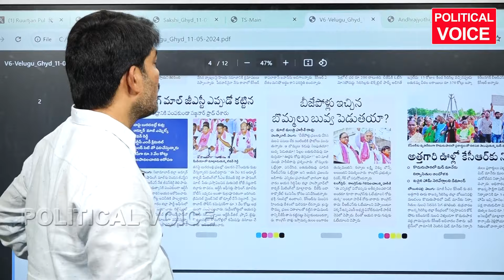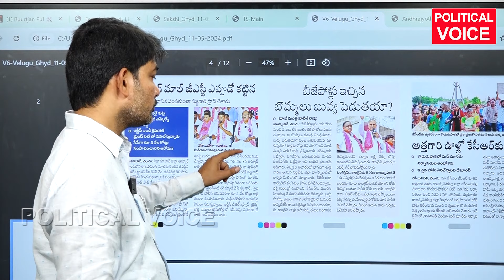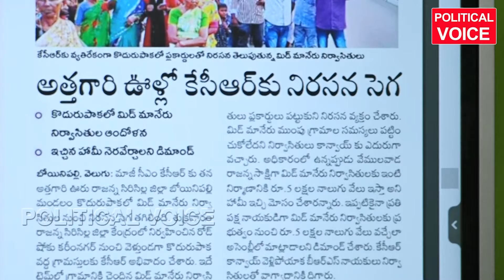రాముడి బొమ్మలు బువ్వ పెట్టవు ఈ సారి హరీశ్ రావు వంతు harish rao about god sriram